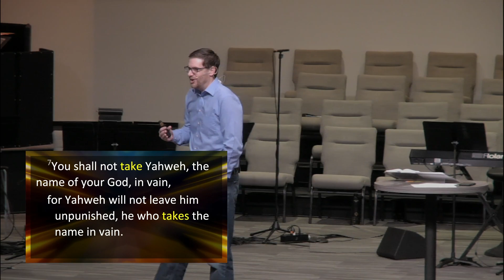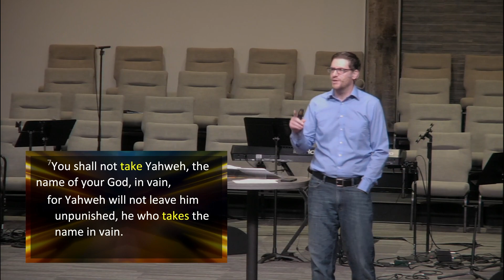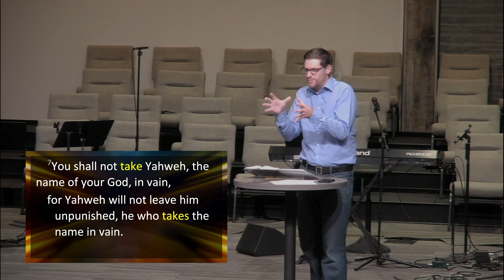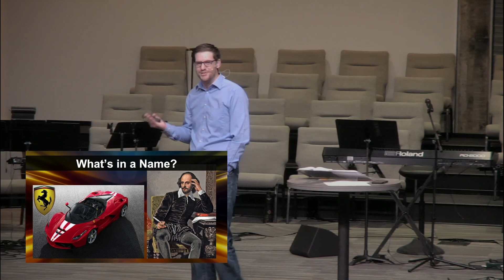Exodus 20:7 | Tom Croke | FBC Tempe 2023 10 22 600 PM